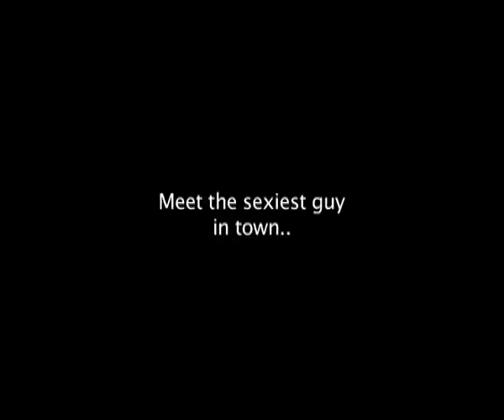Yalghaar the Movie, Review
This is my take on Yalghaar the Movie , you can post your opinion with logics what you liked or disliked.